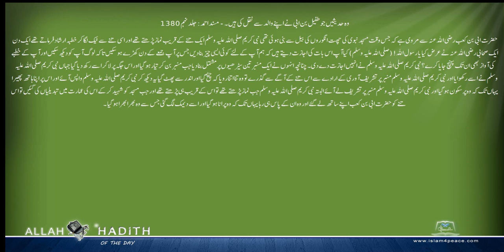وہ حدیثیں جوطفیل بن ابی نے اپنے والد سے نقل کی ہیں ۔ Musnad Ahmed Urdu مسند احمد اردو